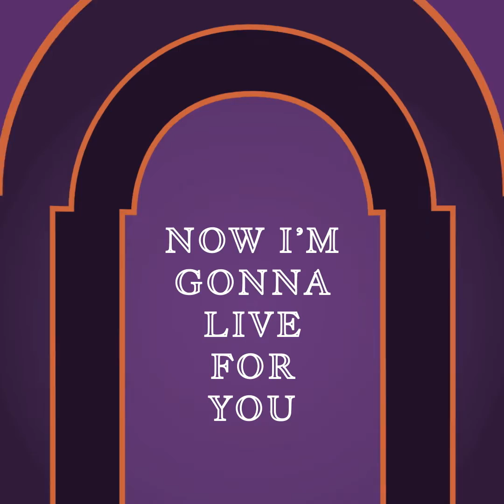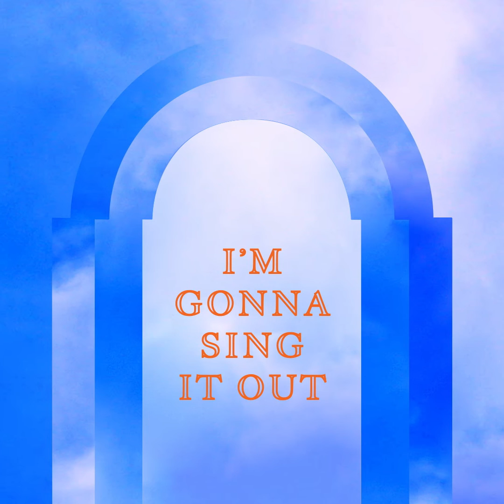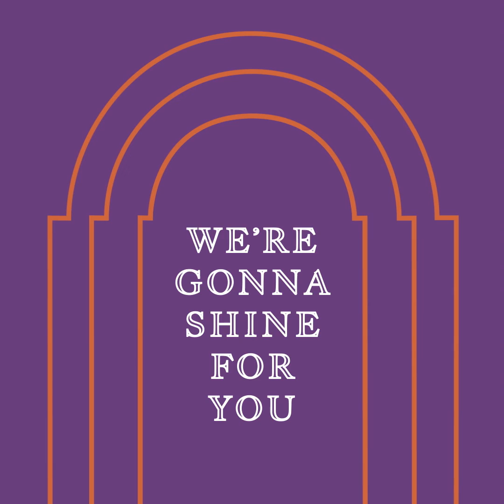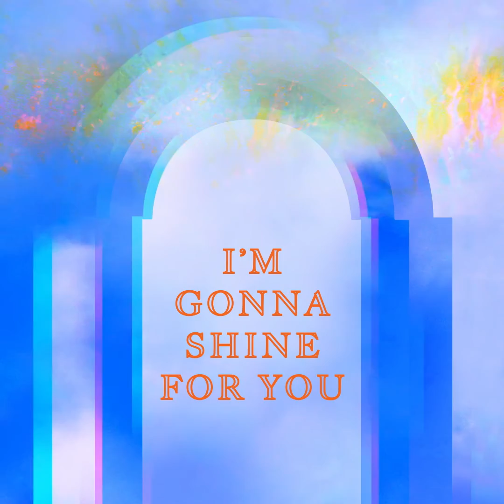Shine For You // Eagle Brook Music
Shine For You is a song from Eagle Brook Music’s latest EP, now available for download and streaming!

God created us all for the purpose of relationship—and Eagle Brook is committed to helping bring people into relationship with God and with others. Eagle Brook Church is based in Minnesota, with multiple locations around the Twin Cities.